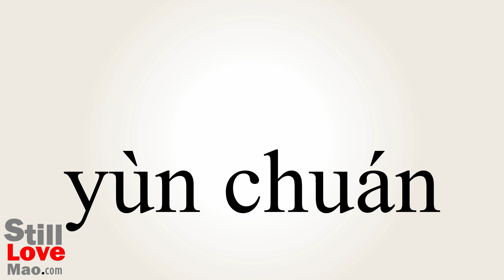How to Say Seasickness in Chinese